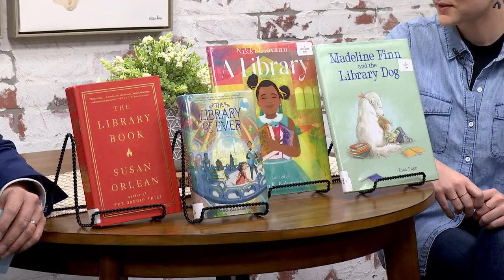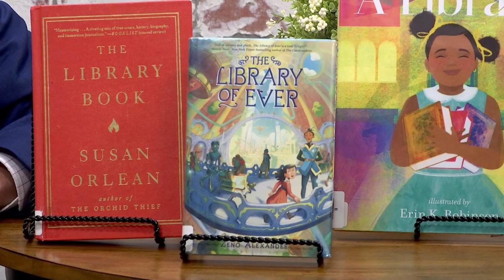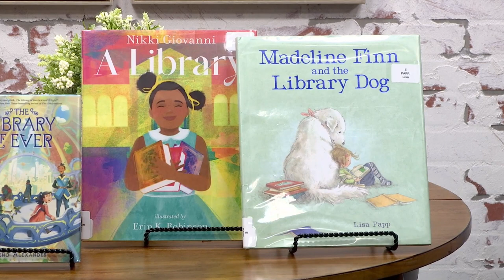Page Turners: Mahomet Public Library | ciLiving